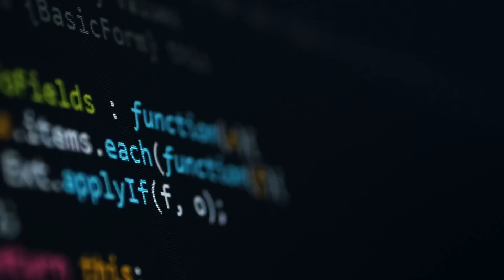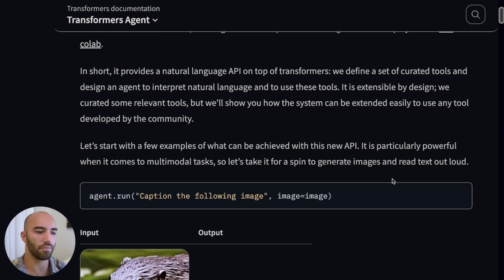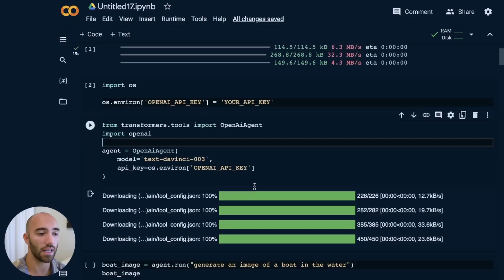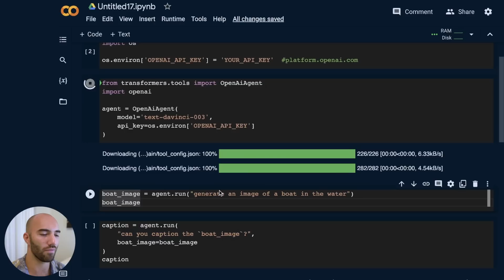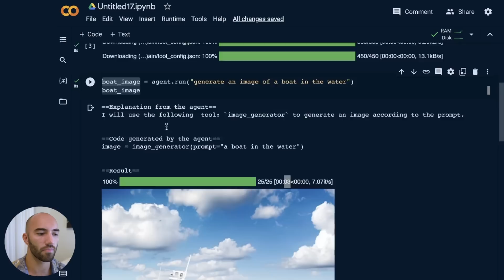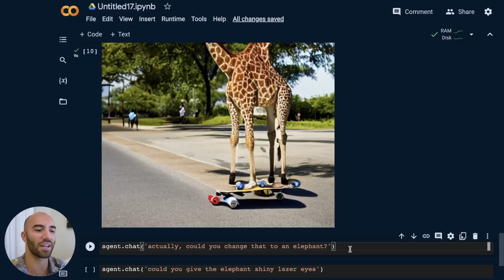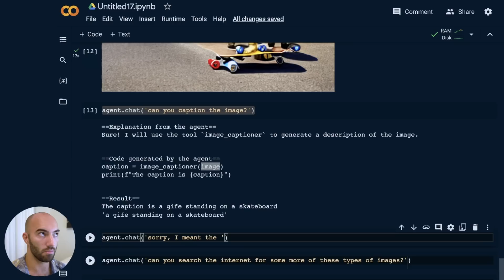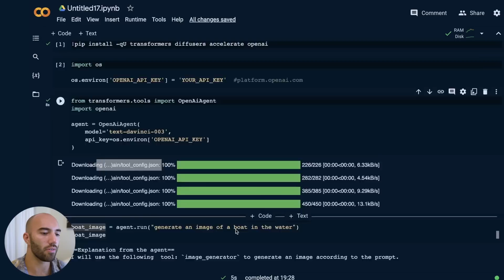NEW Hugging Face Agents — First Look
Hugging Face has announced its take on Large Language Model (LLM) Agents. Similar to what we see in LangChain agents, Haystack agents, and ChatGPT plugins — but incredibly easy to get started with and with access to Hugging Face's huge hub of NLP models (taking inspiration from HuggingGPT).

These agents look great, with the integration into the HF hub, multi-modality, and an easy-to-use implementation, and I'm looking forward to doing more on HF agents in the near future.

00:00 Hugging Face Agents
00:38 Agents and Tools Explained
02:15 Current Agents Landscape
04:35 Taking Inspiration from HuggingGPT
05:45 Getting Started with Hugging Face Agents
08:28 Querying the Agents
10:58 Agent Prompt Template
11:46 Conversational Chatbot Agent in Hugging Face
16:44 Community Tools in Hugging Face